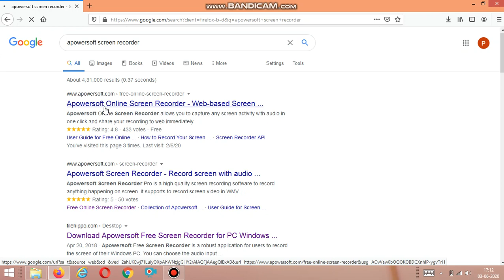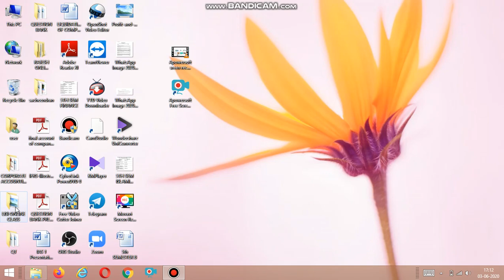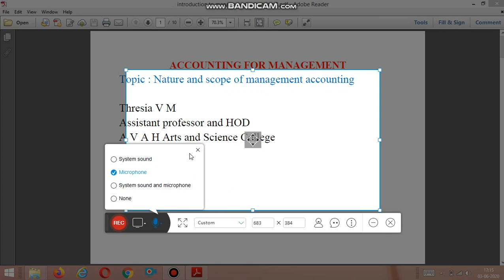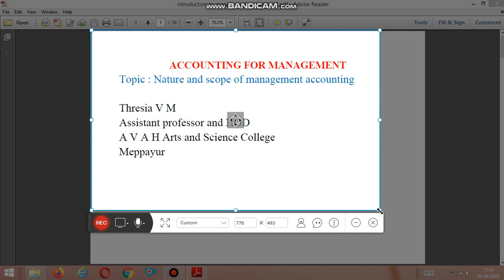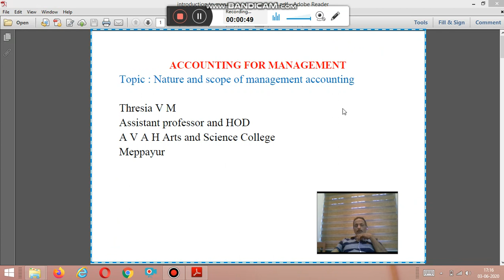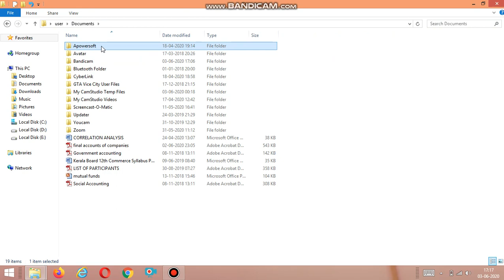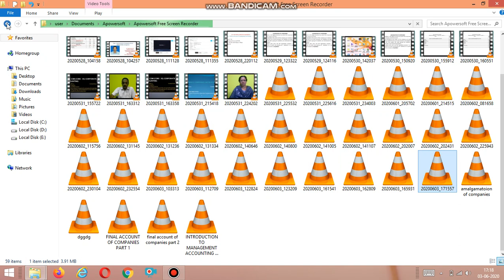Apowersoft screen recorder how to use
how to record using Apowersoft screen recorder software